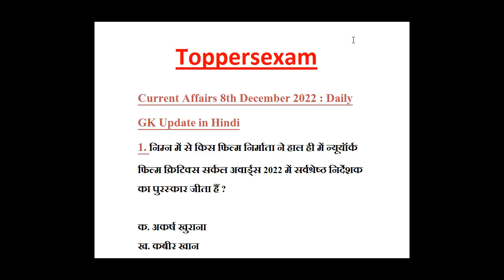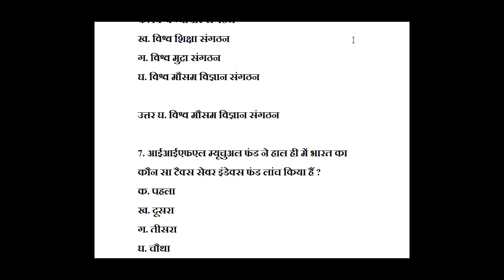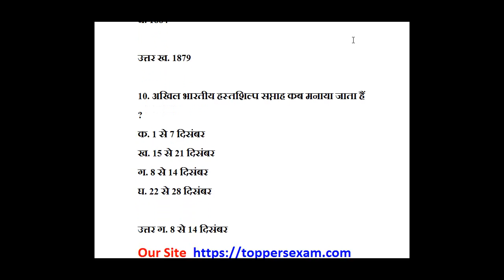Daily Current Affairs, GK, in Hindi 8 - December - 2022